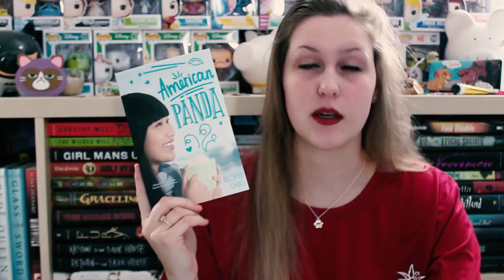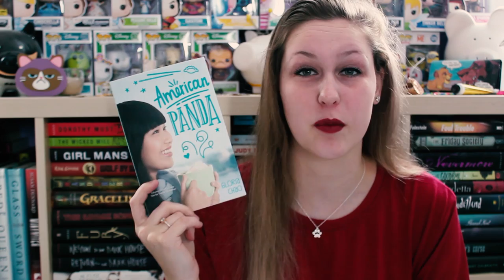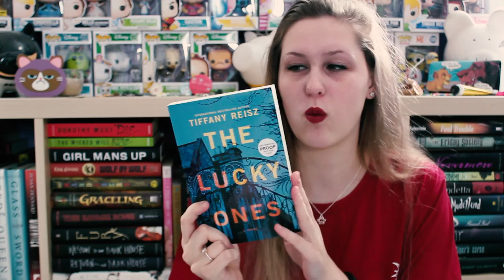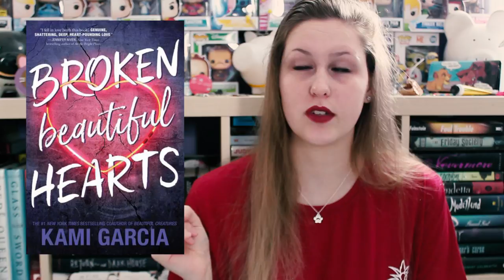MOST ANTICIPATED READS | FEBRUARY 2018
Thank you so much to Simon & Schuster and Harper Collins for sending these books my way!